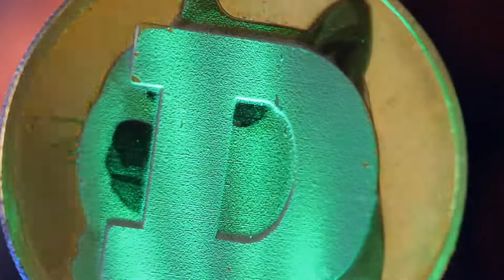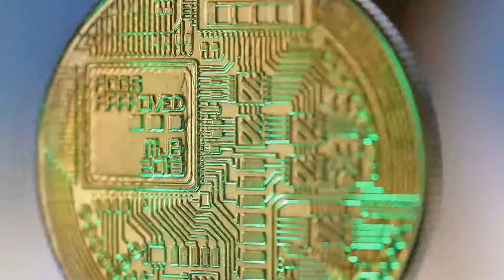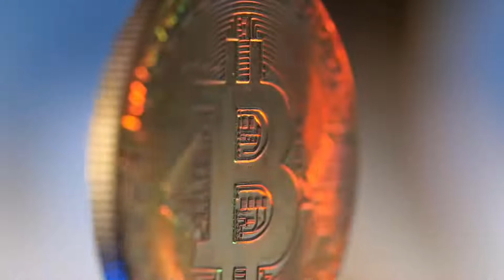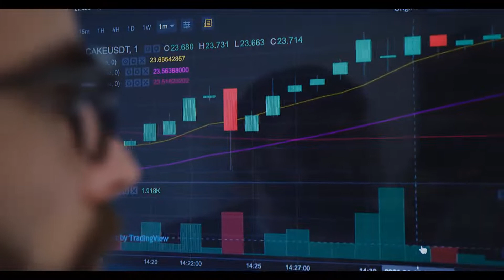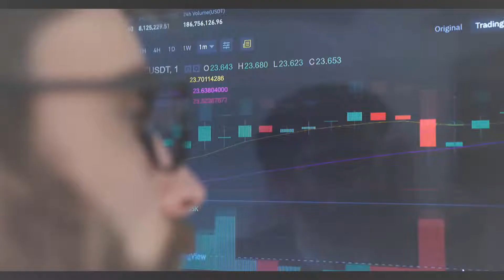TEL WILL CREATE MILLIONAIRES AFTER THIS?? - TELCOIN Price Prediction & Updates